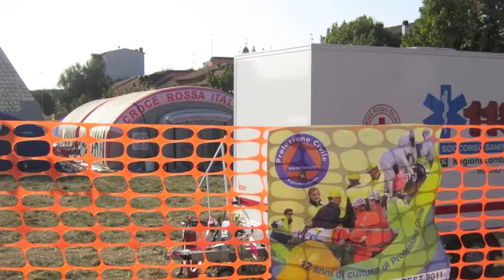Souvenir dal Campo Base per l'esercitazione della Protezione Civile a Locate T.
Il 14, 15, e 16 Ottobre la Protezione Civile manifesta a Locate T. e non solo...